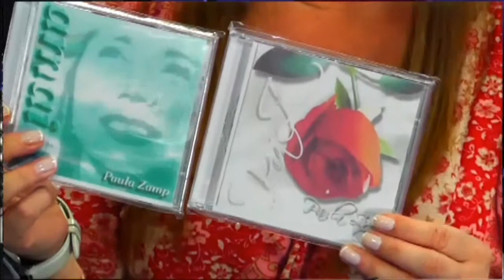Paula Zamp no Poder Criativo